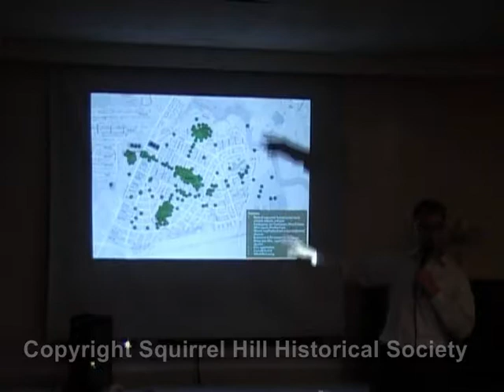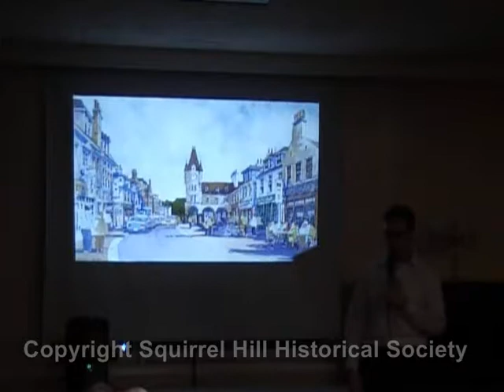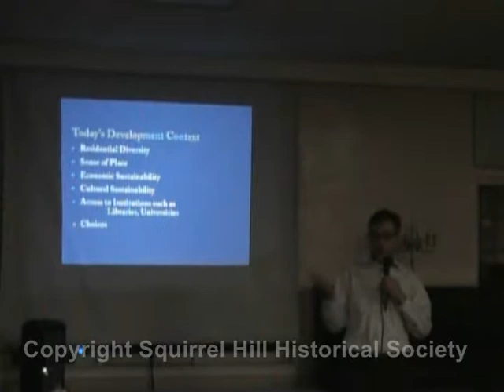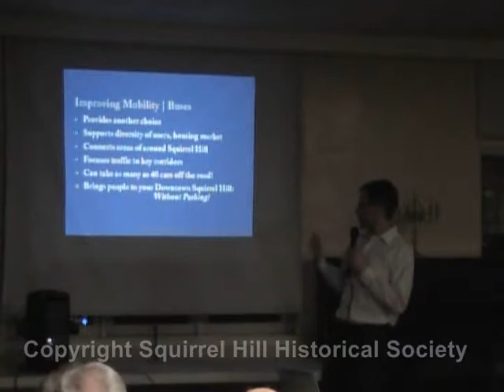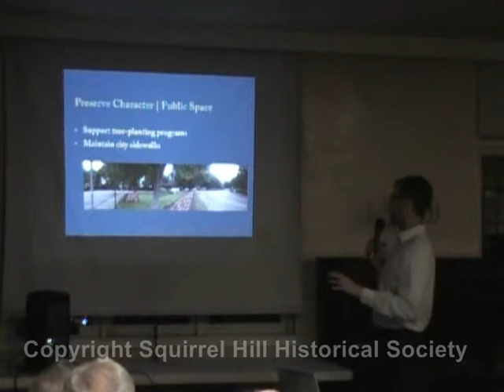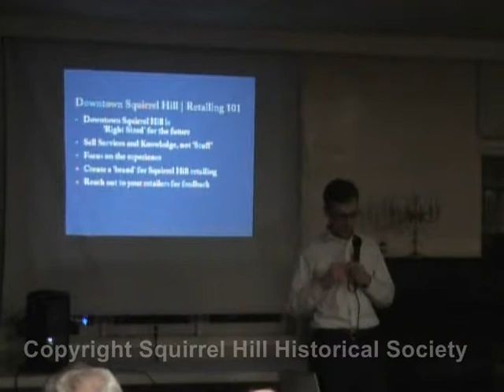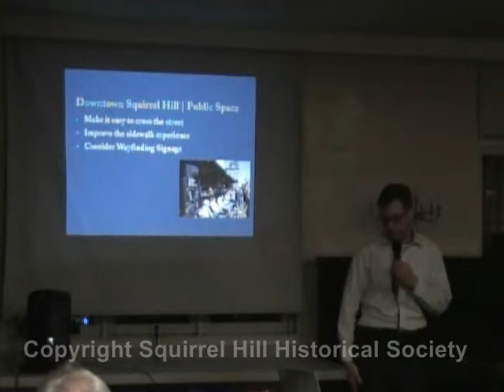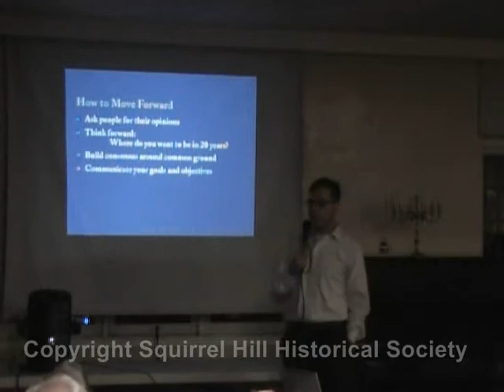2012 02-14 Squirrel Hill: A Sustainable Future - Eric Osth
"Squirrel Hill:  A Sustainable Future," presented to the Squirrel Hill Historical Society on February 14, 2012, by Eric Osth.